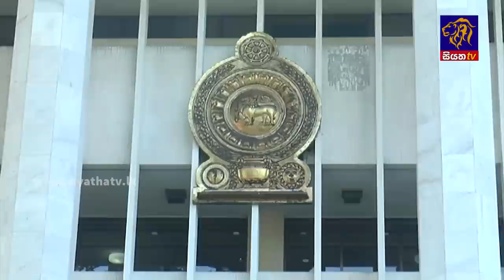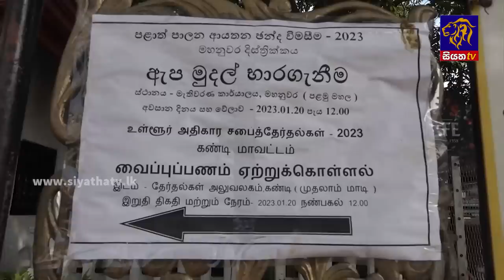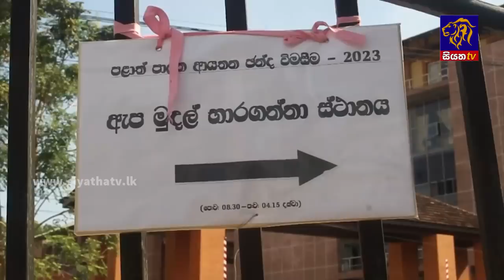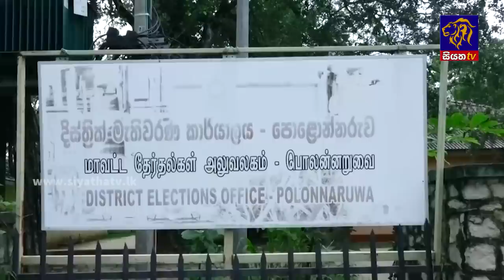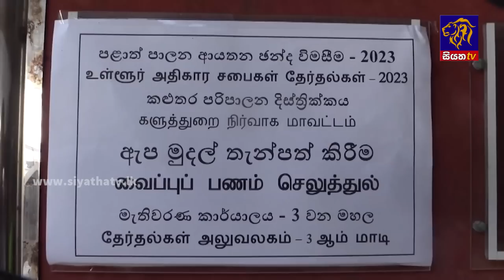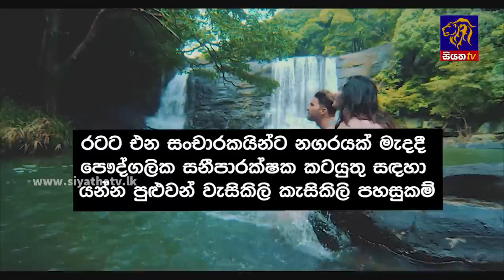Siyatha News | 06.00 AM | 17 - 01 - 2023